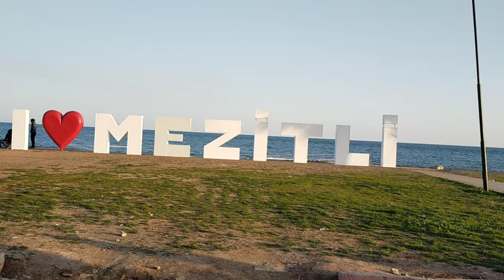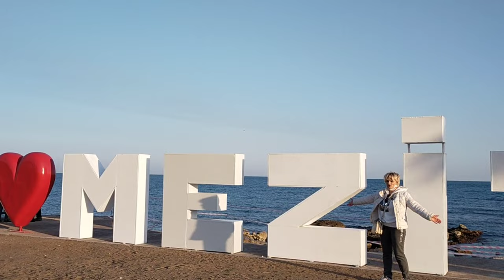Правда о домах и пляжах Соли / Жизнь веселая / Что видят- всё пьют/ Где в Мезитли можно расслабиться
Правда о домах и пляжах Соли.
Жизнь вольная и веселая.
 Что видят- всё пьют.
Где в Мезитли можно расслабиться?
Мерсин. Турция.